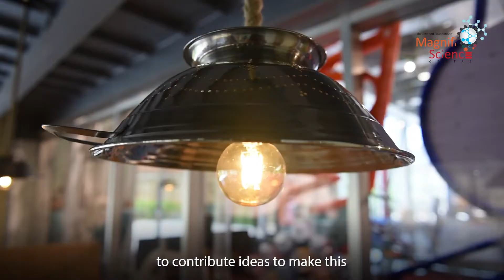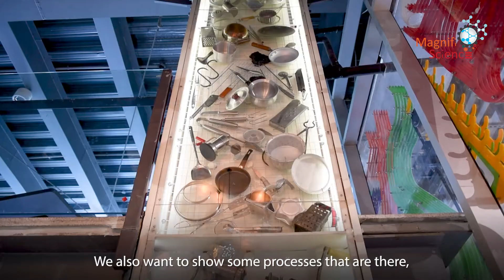MSC - BTS Video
TDF’s head of HR, Nariman Siddiqui, tells us about the adventures and challenges that come with establishing the first-of-its-kind science centre in Pakistan. She relates the thought process that went into the designing of the Foodology café at TDF MagnifiScience Centre (MSC), aiming to make it a welcoming and accessible space for MSC visitors and the neighbouring business community. Rabia, who is part of the HR team, talks about Foodology’s educational component which will showcase exhibits and processes centered around Pakistan’s culinary traditions and practices.

Follow us for updates about the opening of MSC.